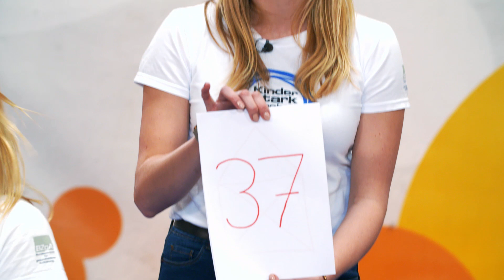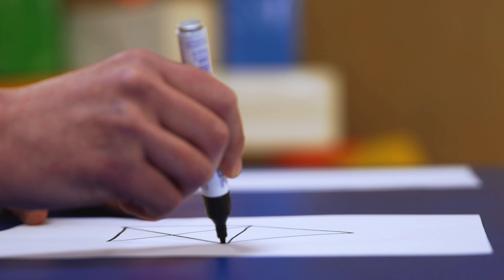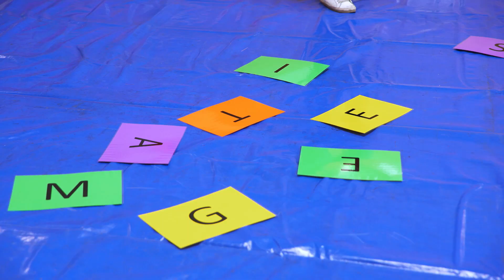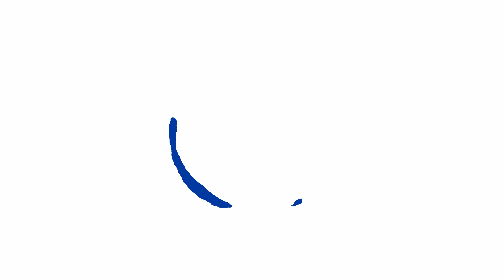Kinder stark machen Mitmachprogamm - Folge 1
Die Mitmach-Initiative der Bundeszentrale für gesundheitliche Aufklärung (BZgA) „Kinder stark machen“ ist normalerweise deutschlandweit mit einem bunten Mitmachprogramm für die ganze Familie unterwegs. Um auch jetzt Familien in Bewegung zu bringen, hat die BZgA das Programm als Angebot für zuhause als Film produziert. In einer Videoreihe lädt das spielpädagogische Team der BZgA Kinder und Eltern zum Mittanzen und Mitturnen ein und verwandelt Wohn- oder Kinderzimmer in eine Spielarena. Denn: Gemeinsam spielen macht Kinder stark und vertreibt die Langeweile.
Bei den sportlichen Übungen können alle mitmachen, die sich hierfür fit und gesund fühlen, kein Fieber haben und auch sonst keine körperlichen Einschränkungen, die dagegen sprechen. Man kann das Programm auch langsam und die Stufen einzeln mitmachen. Im Zweifelsfall sollten Eltern einschätzen, welche Übungen für ihre Kinder geeignet sind.

Auch das „Kinder stark machen“-Team bemüht sich, wo es geht, den Abstand von 1,50 Meter einzuhalten. Auch zuhause sollte dieser Abstand wenn möglich eingehalten werden, ebenso wie eine gute Händehygiene und das Einhalten der Husten- und Niesregeln.